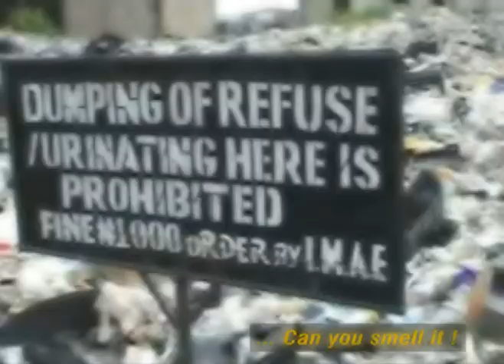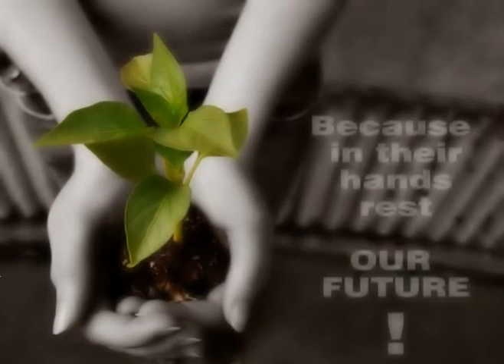THE NEW GLOBAL CHANGE.mpg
By Carlos Bartesaghi Koc (郭夏尔)
Awarded as one of the Top 10 Best Videos "World bank Essay Competition 2009"